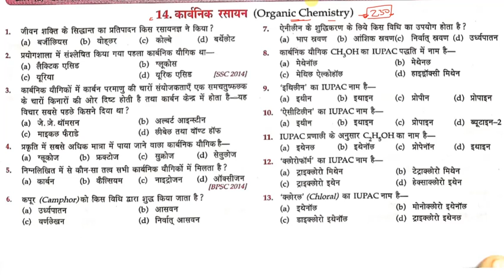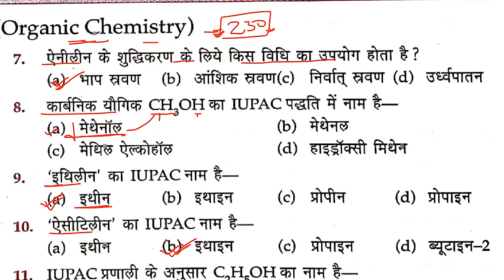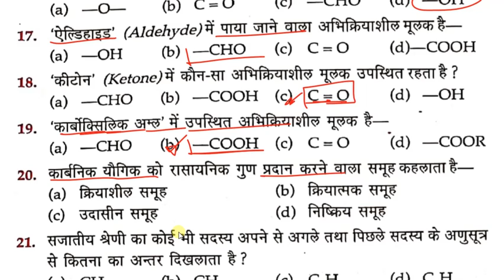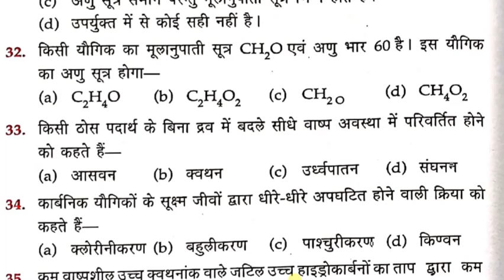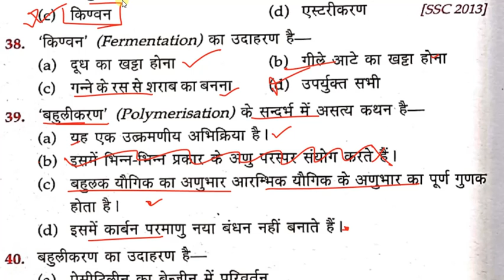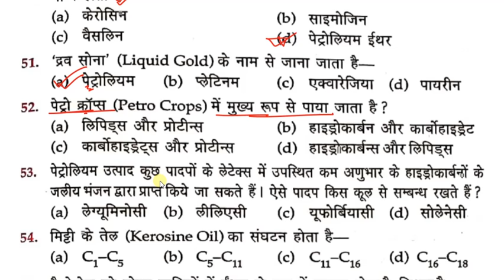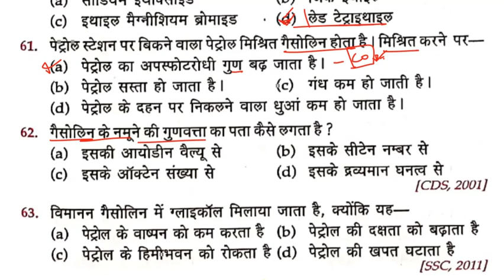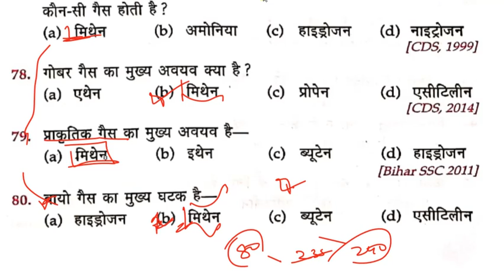CHEMISTRY || रसायन शास्त्र || Complete Chemistry class || LUCENT_CHEMISTRY_OBJECTIVE_BOOK_IN_HINDI.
LUCENT SCIECNE OBJECTIVE QUESTION IN HINDI,
LUCENT CHEMISTRY OBJECTIVE BOOK IN HINDI,
CHEMISTRY IMPORTANT QUESTION,
GENERAL SCIENCE OBJECTIVE QUESTION,
PREVIOUS YEAR ASKED QUESTION IN HINDI,

Complete book

OBJECTIVE